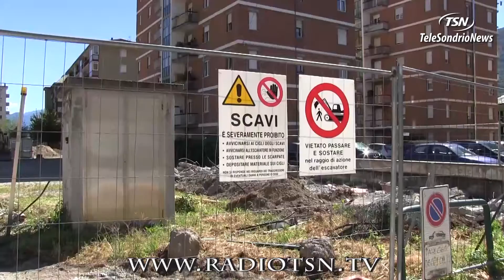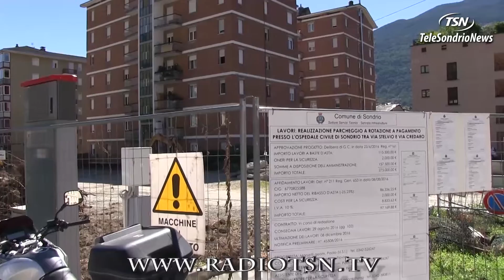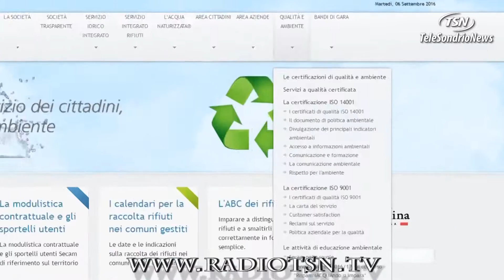TG MARTEDI 06.09.2016_1